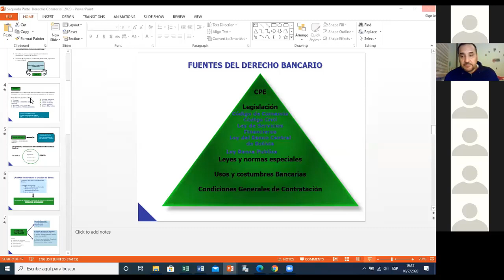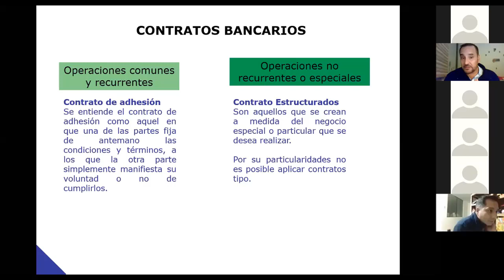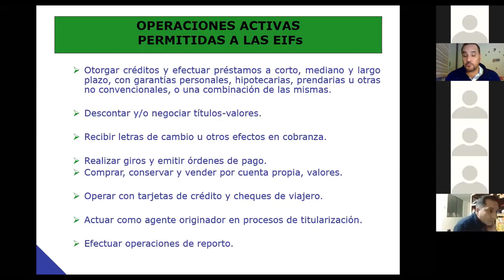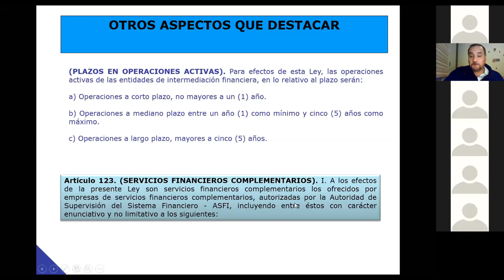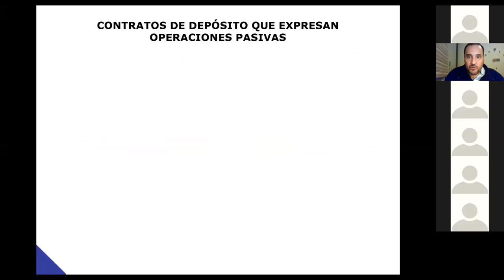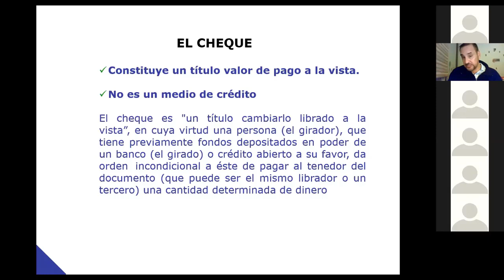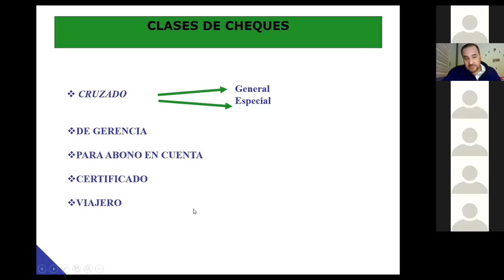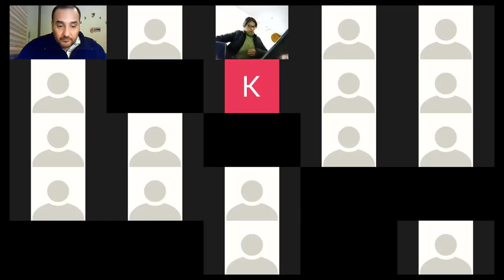BANCA2 TERCERA CLASE EN LINEA 10 07 2020